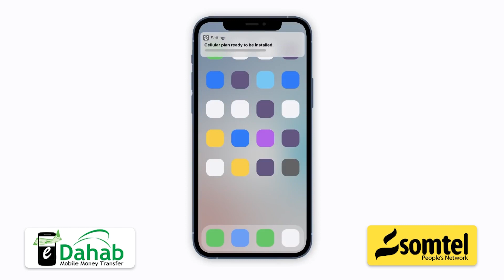“Soomaaliya maanta waxay u baahan tahay hal ku dhiga Madaxweyne Xassan Sheekh".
“Soomaaliya maanta waxay u baahan tahay hal ku dhiga Madaxweyne Xassan Sheekh Maxamuud oo ah Soomaali heshiis ah dunidana heshiis la ah” Maxamed Cabdi Waare Madaxweynihii hore Hirshabeele.